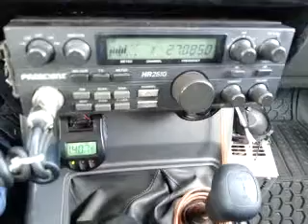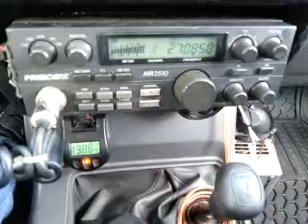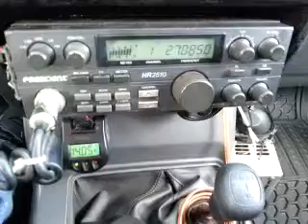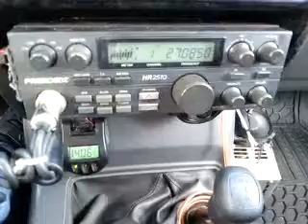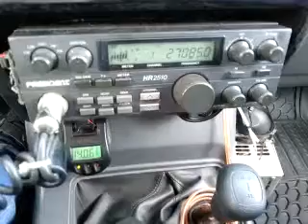10-06-2014 ModSqd 707TX 424AR UnderDogCA LostCauseWA 88CA RlrCsrKidCA